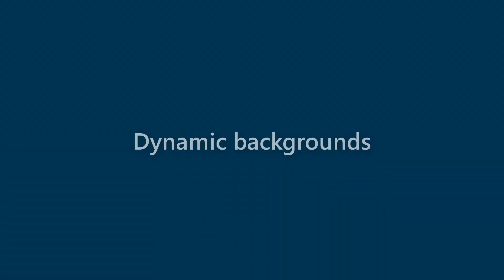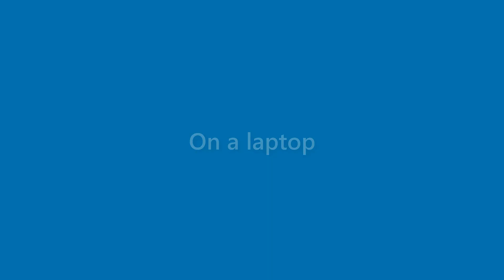Jasper Meadows - appearance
Name Look - Jasper Meadows - appearance. In this video we present "Jasper Meadows" name look and feel in various scenarios.
This video will cover:
How does "Jasper Meadows" look as a personal letterhead?
How does "Jasper Meadows" look on a business card?
How does "Jasper Meadows" look on a computer/laptop screen?
How does "Jasper Meadows" look with different background colors?
How does "Jasper Meadows" look with various fonts?